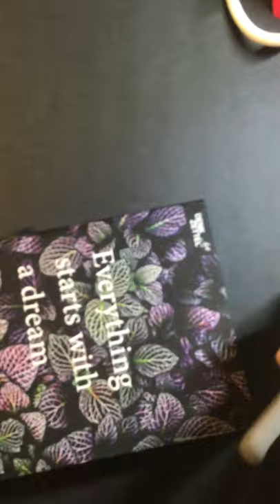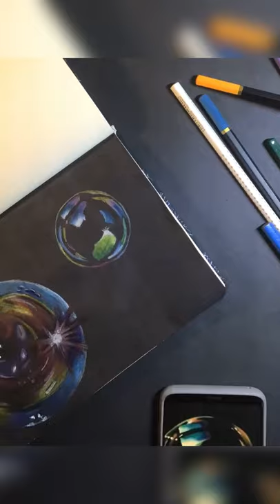How to draw soap bubbles(tutorial)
name of my Instagram: asn_drawcomments